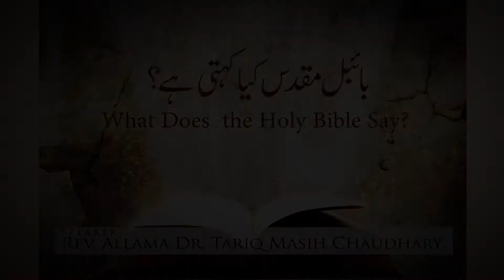Bible Mukadas Kia Kehti Hai | Coming Soon